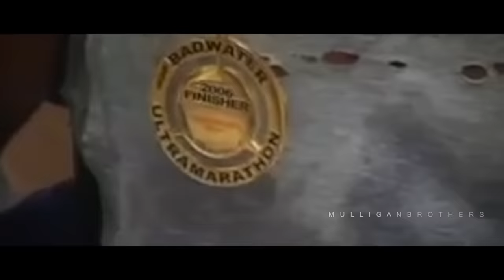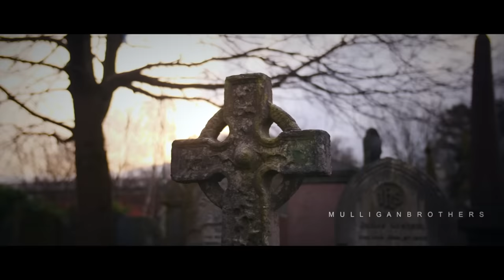The Craziest Talk EVER | David Goggins - MOST Motivational Speech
LISTEN TO MOTIVATION - Get your FREE audio book w/ 30 day trial:

Speaker -
David Goggins -

The Craziest Talk EVER  | David Goggins - Motivational Speech